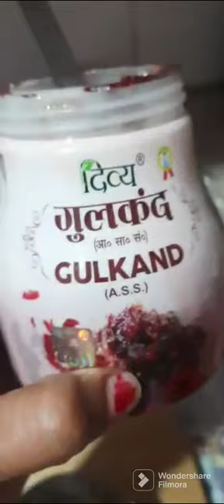recipe of delicious paan ladoo...phle kbhi nhi khaye honge 😋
chopped almonds-2 t.s
patanjali gulkand- 3 t.s
paan leaves- 5 to 6
milkmaid- 1/4 cup
cardamom powder-1/4 t.s
green food colour- 3to 4 drops
dessicated coconut- 1/2 cup or acc.to binding
few drops of ghee for girishing your palm,
dessicated coconut for rolling ladoo,
some cherries for decoration ,
toothpicks